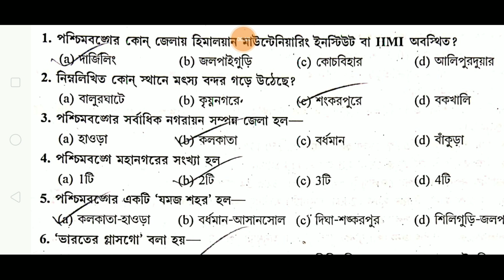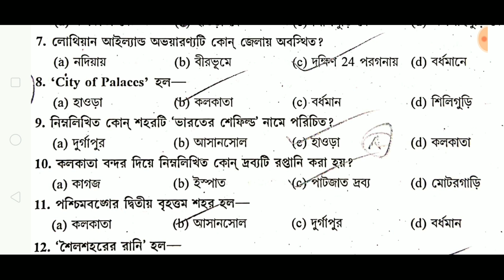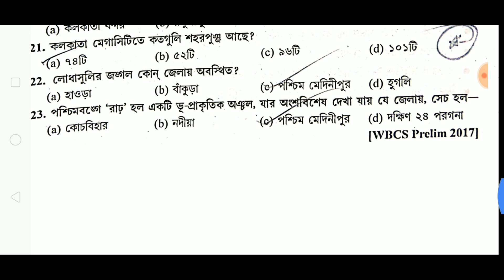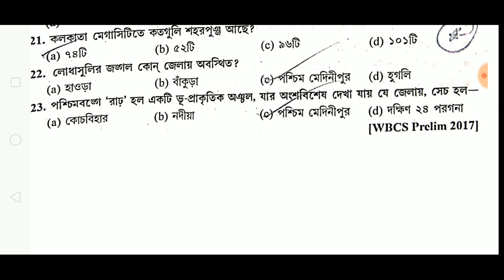MOST IMPORTANT GEOGRAPHY QUESTIONS PART-6 🔥🔥🔥